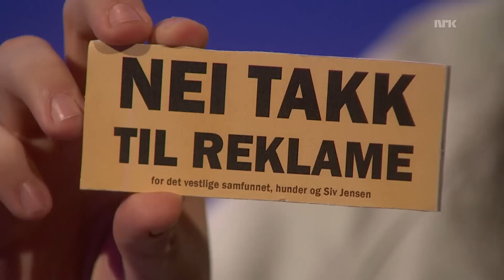Se håndarbeidet til Krekar